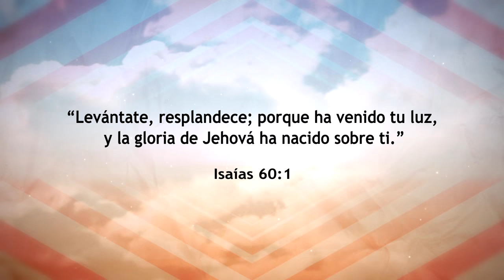Activate MQV Penitenciaria Emboscada